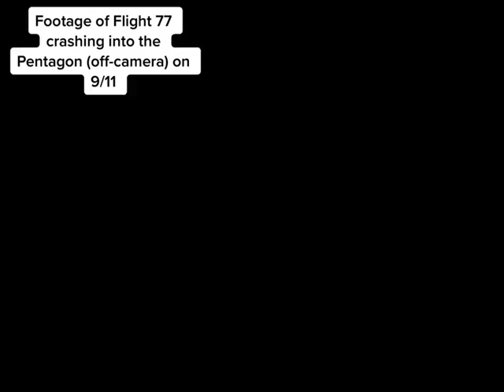RARE Footage of 911 Attack on Pentagon tiktok 911raremedia